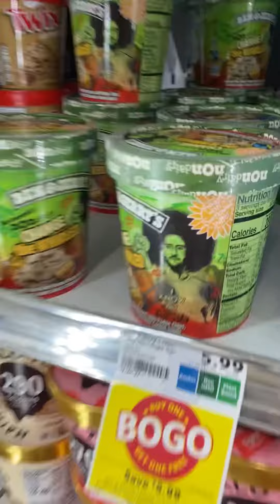Mommy & Baby Starbucks/shopping trip lol